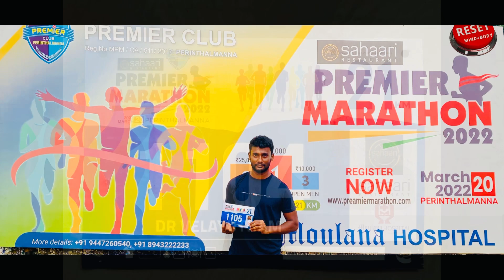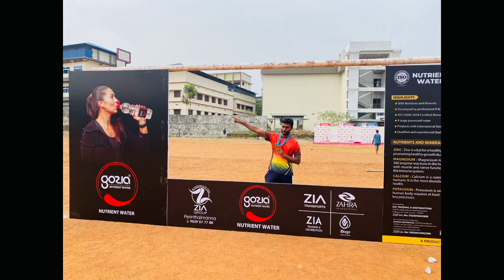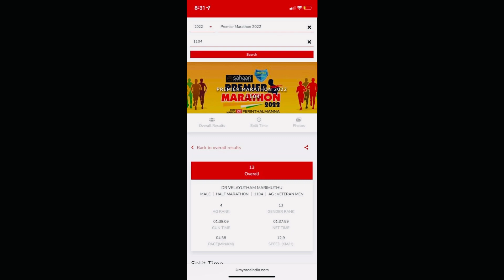Premier Marathon 2022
Premier Marathon 2022 at Perinthalmanna and placed 4th in veteran category.